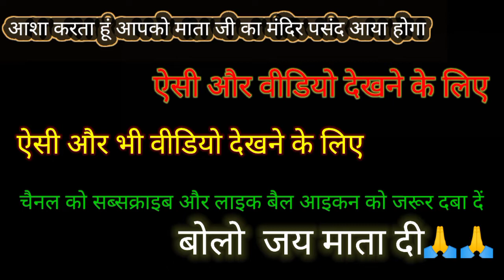MY..FIRST..VLOG ❤️ || MY FIRST VLOG VIDEO ON YOUTUBE ll ARJUN..NAYAK..VLOG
myfirstvlog
nwe vlog
nwe2022vlog
my vlog
trendingvlog
viralvlogvideo
youtubervlog 2022
nwevlog 2022
my first vlog video
nwe trndig vlog video
nwe 2022 vlog
nwe first vlog varl
topvlogfirst vlog
2022vlog first
nwe 2022fast vlog
my vlog
my first vlog 2022
nwe vlog first 2022
vlog 2022
first 2022
my vlog
my fast vlog
लाइक। vlog video
first video 2022
my vilog
my fast vlog 2022
viral vlog video
nwe 2022vlog
nwe vlog first vlog
my first vlog
vlog vlog
first first
my vlog first
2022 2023